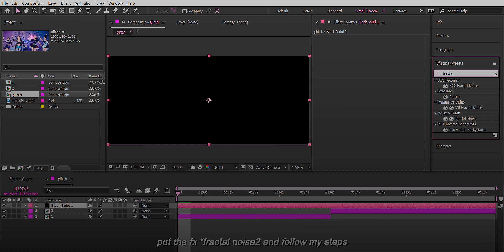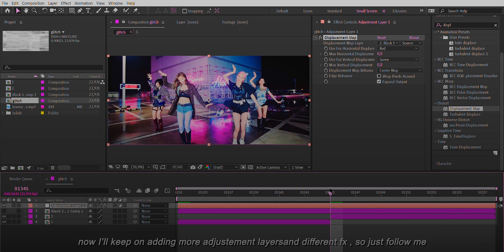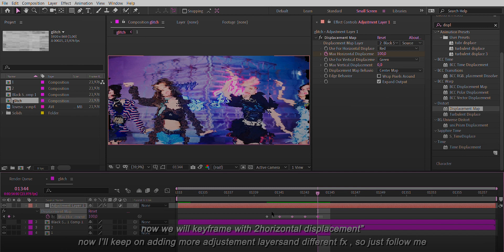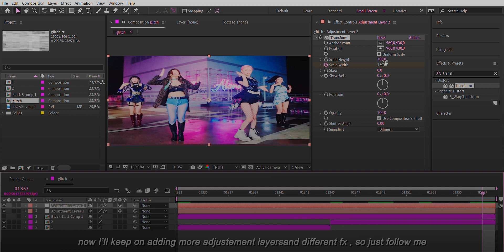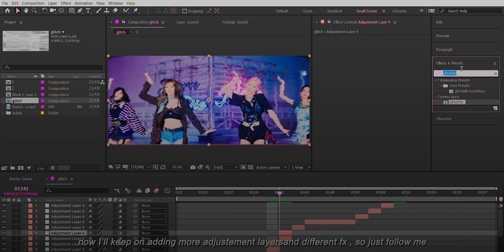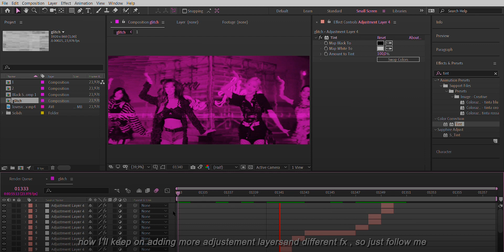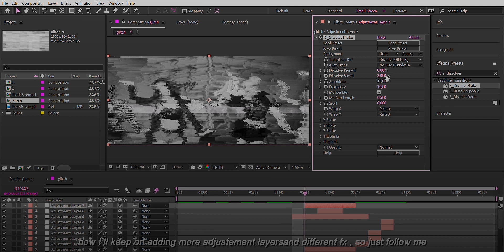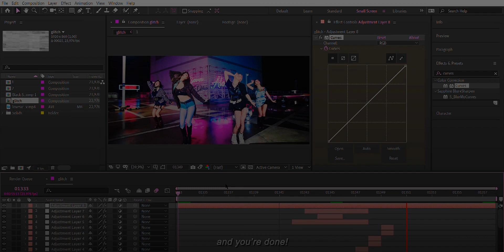GLITCH TRANSITION | After Effects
a lot of people under my last edit requested this glitch transition ib xmysticbaes ( kuroysa on insta , go follow them! )

you can download the plug-ins I used in this video for free

SHORTCUTS FOR AE :
A = anchor Point
P = position
S = scale
R = rotation
T = opacity
U = see all keyframes
Ctrl + D = Double the layer
Ctrl + Shift + D = split the layer

Hi , welcome my channel , I'm Ella and I'm18.
                        » Hope I'll be helpful ! «